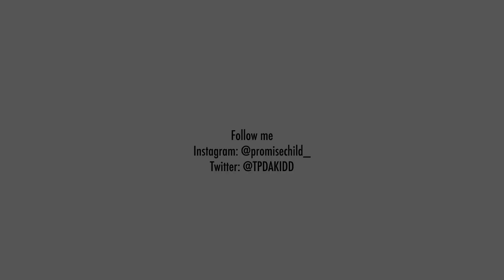The Umbrella Academy SPOILER TALK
Spoiler talk for The Umbrella Academy

Comment what you want me to review next
Comment your thoughts on The Umbrella Academy